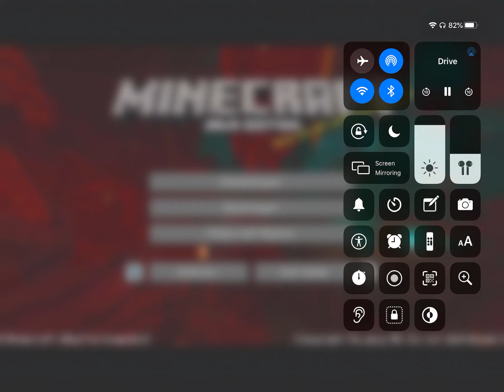Just a Mob Farm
Just a mob farm. And two villagers. And Java Edition.

Scratch:
htttps://scratch.mit.edu/sc-animations